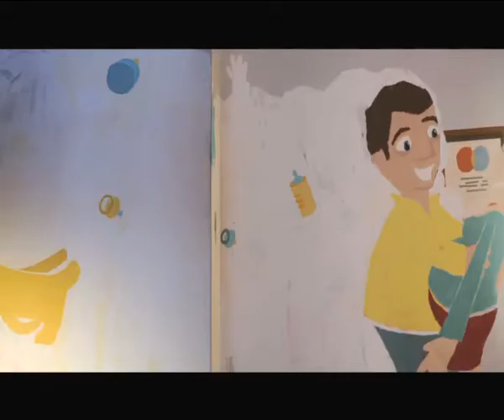SCIB Story 1